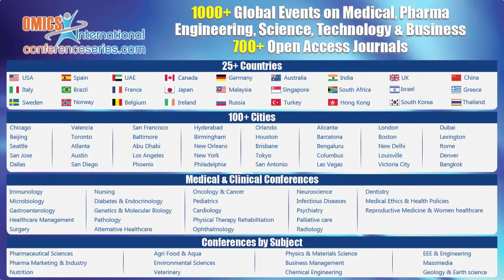PietroMastroeni| University of Cambridge | United Kingdom | Infectious Diseases 2015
Title: New approaches for the rational design of safer live attenuated bacterial vaccines

World Congress on Infectious Diseases, August 10-12, 2015, London, UK